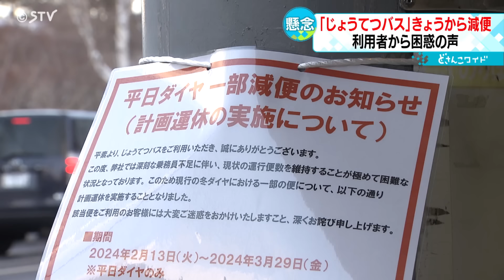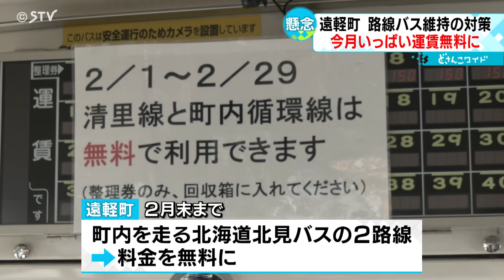減便待ったなし…札幌・じょうてつバスも 超深刻運転手不足 道内各地路線維持の取り組みを探る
札幌の「じょうてつバス」は、２０２４年２月１３日から深刻な運転手不足のため、平日の路線バス５１便の減便を始めました。

道内各地ではバスの減便が相次いでいますが、路線維持のため、ある思い切った対策を始めた自治体もあります。

（記者）「真駒内駅のバス停にはバスの減便のお知らせが貼っています」

じょうてつバスでは１３日から３月２９日まで、南区の地下鉄の真駒内駅から川沿や藤野地区などを結ぶ路線バス５１本が減便されました。

減便となったバスの多くは平日の通勤・通学の時間帯ということもあり、利用者からは困惑の声が上がっています。

（バス利用者）「アルバイトに行くために利用しているが、（便が減ると）早めに着いたり間に合わなかったりするので大変です」

背景にあるのは運転手不足です。

じょうてつバスでは退職や給食が相次ぎ、これまでのダイヤを維持するためにはおよそ３０人運転手が不足したということです。

路線バスが減便された別の停留所では…。

（バス利用者）「ええっ！」

（バス利用者）「えっなくなったの？」

１３日からの減便を初めて知った人の姿も見られました。

（バス利用者）「はっ、あら、そうですね、急に知った感じ。しかたないですけどね、ちょうど使う時間だったので」

また、ＪＲ北海道バスでも１月２９日から４本の減便に追い込まれるなど、道内ではバスの減便が相次いでいます。

そんななか、オホーツクの遠軽町ではバス路線維持のため、ある思い切った施策を始めました。

（小出カメラマン）「バスに乗り込んだらいつも通り整理券をとります。降りるときはこちらにある箱に整理券を入れる。ただこれだけで２月末まで無料でバスに乗ることができる」

遠軽町が始めたのは２月末までの１か月間、町内を走る２路線のバスの料金を無料とするキャンペーンです。

町民だけでなく誰でも無料でバスに乗れます。

無料のキャンペーンをきっかけにバスに乗ってみたという人もー

（バス利用者）「（普段バス利用は）ほとんどしてない。クルマも手放さないといけない年なのでバスはどこを走るのか調べるのと。こんなにあちこち寄ってくれるとは思わなかった」

遠軽町の担当者は期間限定の無料バスの狙いをこう語ります。

（遠軽町企画課　中原誉課長）「バス利用者の掘り起こしが（バス路線）存続の重要なテーマの一つ。バス事業者を支援したいということを考えたとともに、町民でバスに乗ったことのない人もいらっしゃいますので、無料バスということでまず乗っていただいて、継続的な利用もしていただきたいなと」

運転手不足や燃料の高騰、そして利用者減による採算の悪化。

地域の足であるバス路線をいかに守るのか模索が続いています。(2024年2月13日放送)